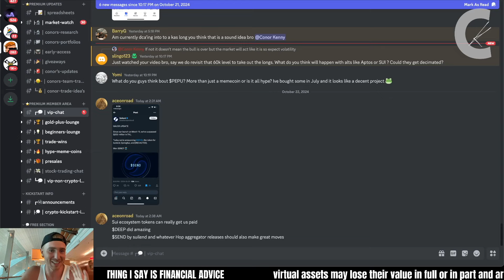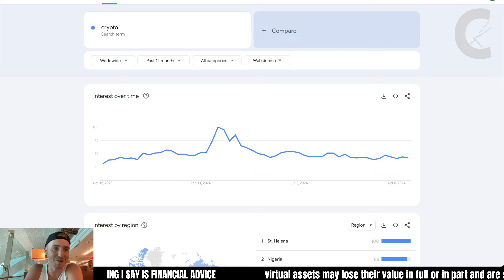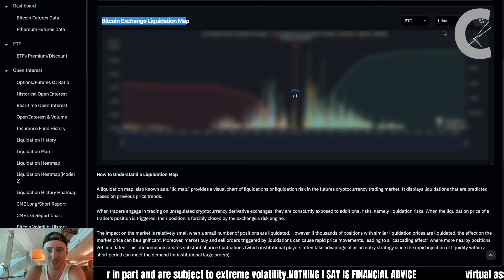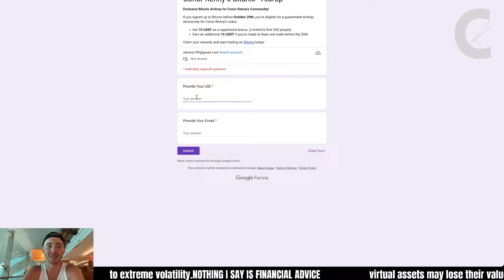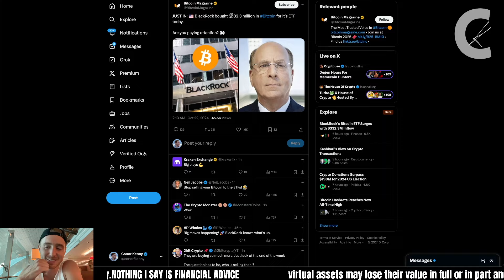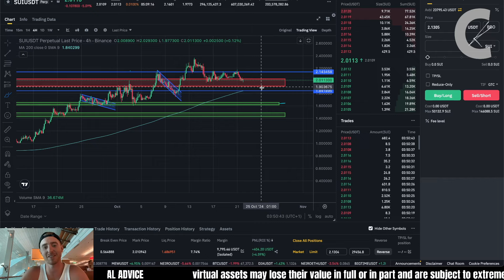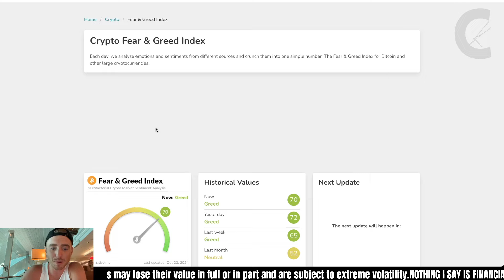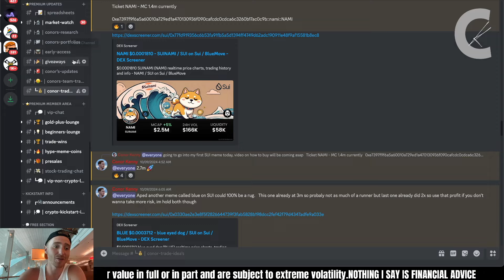BITCOIN 🚨 IT'S NOT OVER!!!!!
1. Corporate Entity & Purpose of Content

2. No Professional Advice

4. Risk Disclosures

5. No Guarantees of Accuracy or Outcomes

6. Updates & Content Modifications

7. Liability Limitation